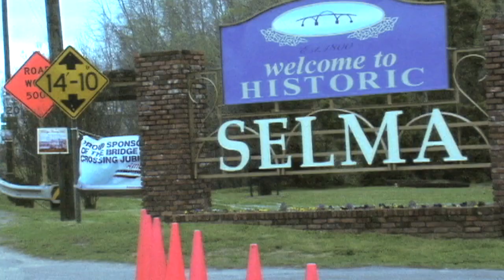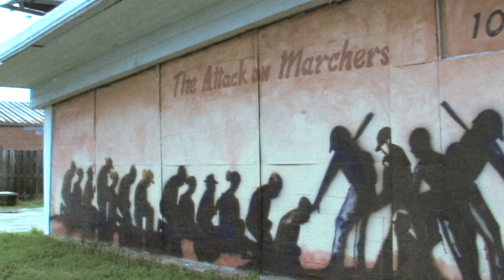Return to Selma Trailer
This video is about Selma Trailer